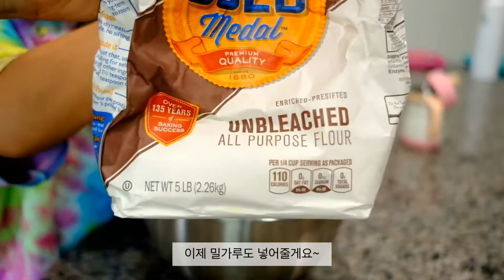BAKING VLOG: with my nieces (ENG/KOR SUBS)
baked some brownies with my nieces!